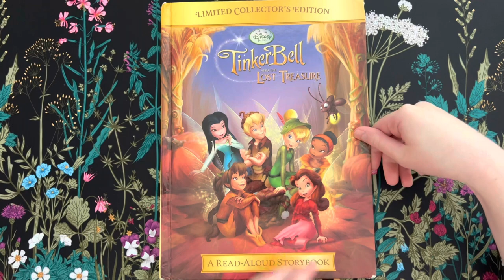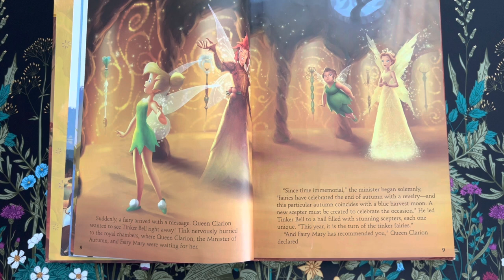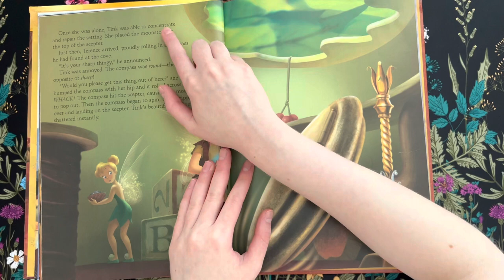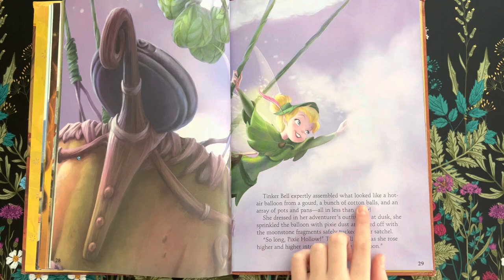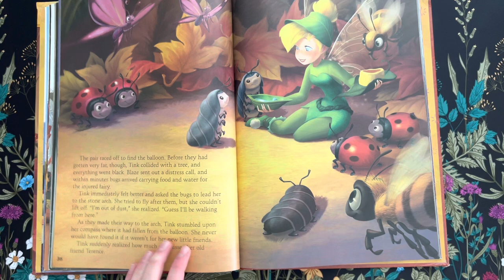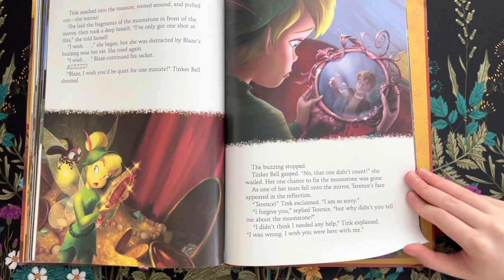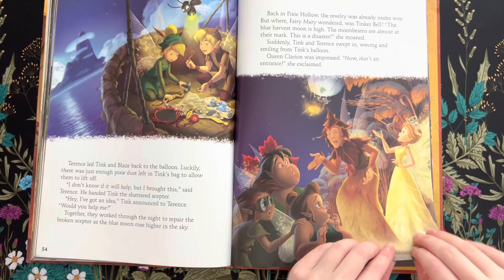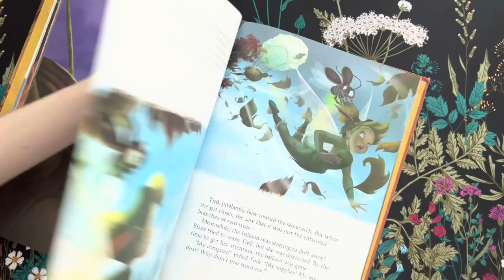Tinker Bell and the Lost Treasure Storybook!